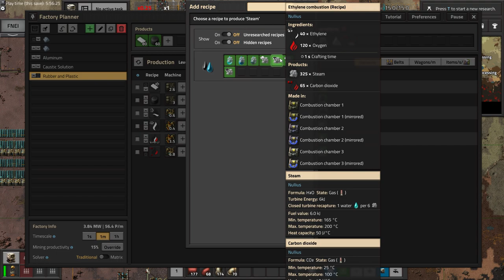Organic Chemistry 101 - Nullius (Factorio), Hour 6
We produce rubber and plastic from hydrocarbons. That means it's time for a chemistry lesson! But, er... Check the comments for the real chemistry lessons, because I have no idea what I'm talking about.